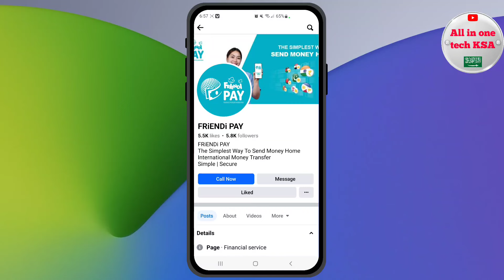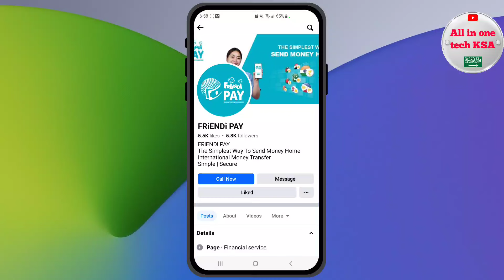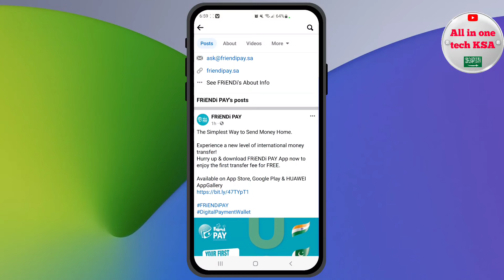Big Offer Zero Riyal Fees | Friendi Pay International Money Transfer Offer | Friendi Pay Wallet